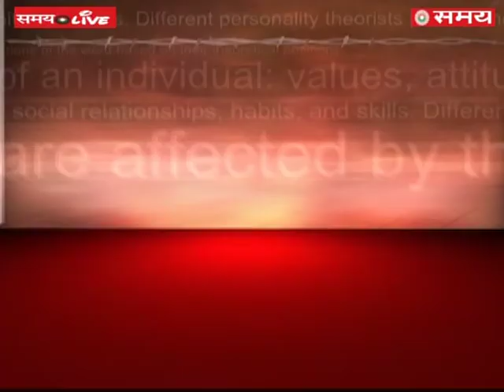Watch 'बड़ी बहस' With Manoj Manu @ 8PM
Samay News Anchor Manoj Manu having debate on good days await of BJP...
About Channel
Samaylive is the digital play of Samay News Network (Samay) which is part Sahara India' media vertical. Samay is a bouquet of 6 channels comprising
1) National Hindi Channel (Samay); and 4 Regional channels; 2) Samay Delhi NCR catering to the states of Delhi, Rajasthan, Haryana, H.P, and Chandigarh 3) Samay UP/UKD 4) Samay Bihar/JKD 5) Samay MP/CHG; and 6) Samay Aalami; a National channel in Urdu
Samaylive brings the news and non-news stories/events from Politics to Sports to Entertainment from the state/National level which matters the most to you in an objective format for its digital viewers.